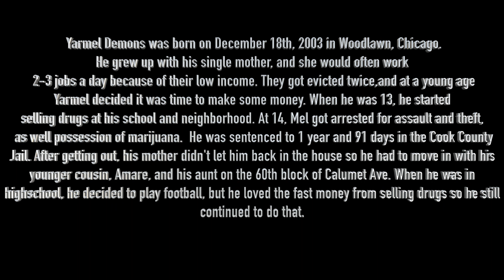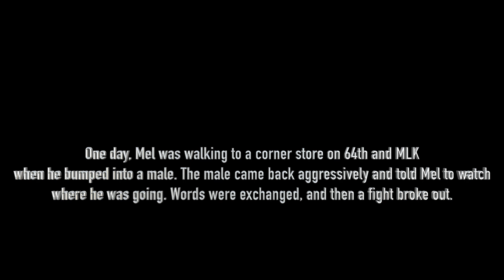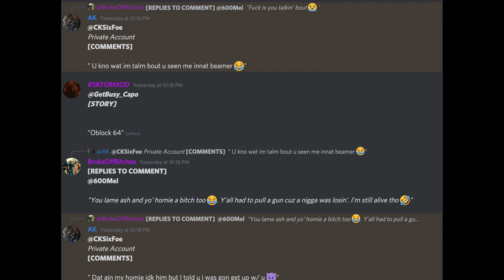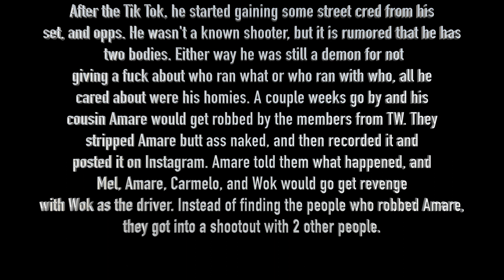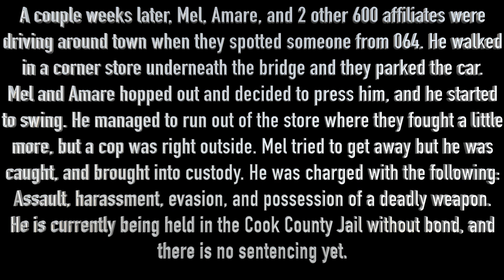Story of 600Mel (Roblox Red Snow RP) *IM BACK*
The documentary on Yarmel "Mel/600Mel" Demons. A demon from Chicago's "600/DBlock" BD set.